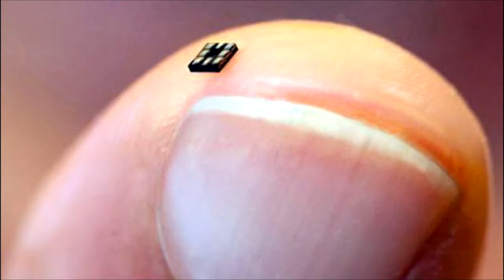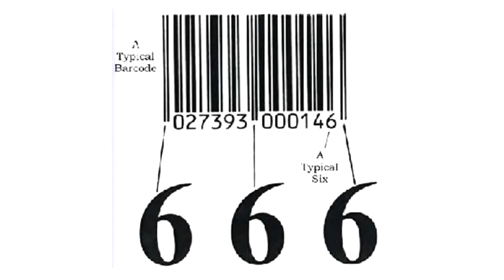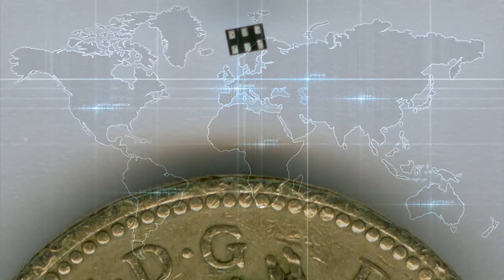Vigilancia sobre los pueblos Privacidad cero de Gonzalo Monterrosa en voltairenet.org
Privacidad cero
por Gonzalo Monterrosa